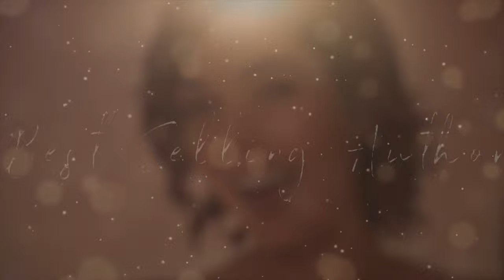THE POWER OF COLOUR & MANIFESTATION WITH DOUGALL FRASER | Emma Mumford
👑 Welcome to my Spiritual Queen world! I’m Emma an award-winning life coach & mentor, Law of Attraction YouTuber, speaker, podcast host & 2x bestselling author 👑